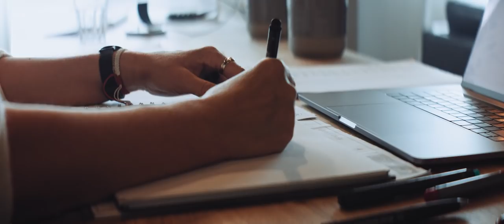NEBBIA FITNESS x GET OUT OF YOUR COMFORT ZONE